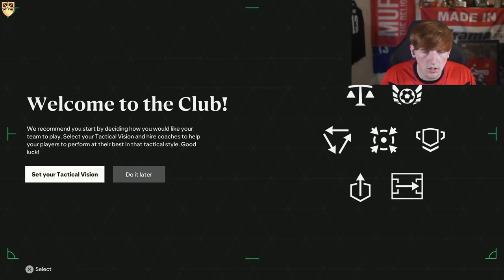My 1st Day MANAGING Manchester United! (EAFC24 Career Mode)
CAREER MODE DAY 1!

SOCIALS ↓↓↓↓↓↓↓↓↓↓↓↓↓↓↓
2nd YouTube Channel: @MoreGinge
3rd YouTube Channel: @GingePlus